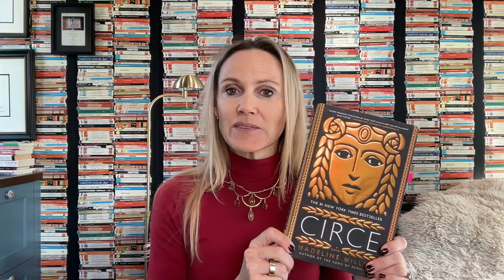Lecture: Madeline Miller’s Circe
If you didn't read Circe in 2018 when it was an instant  #1 NYT bestseller, Kimberly is SO jealous of the reading experience you have in store. This re-writing of the myth (and you don't have to love mythology to love the book) is SO GOOD. Listen in for all Kimberly's explanations of why the book is such a feat.